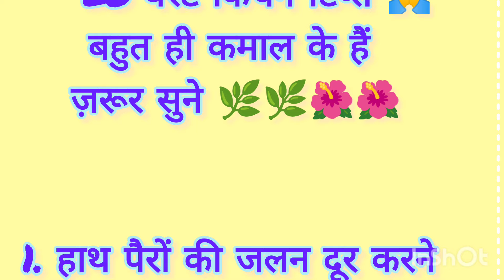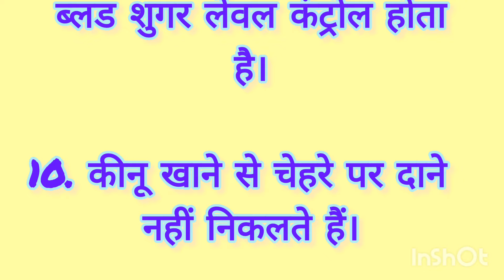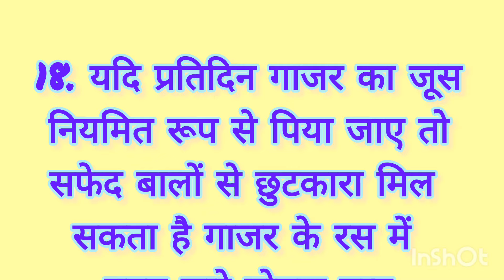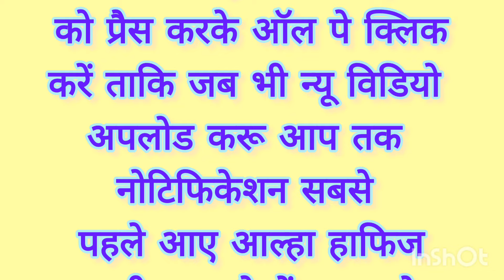20 kitchen tips and hacks suvichar kitchenhacks kitchen tips#viral#healthtips#achevichar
20 kitchen tips and hacks suvichar kitchenhacks kitchen tips#viral#healthtips#achevichar 20 kitchen tips and tricks

best tips and hacks suvichar lessonable quotes kitchen tips#viral#healthtips#achevichar

ध्यान रखने योग्य बातें है16 ऐसे किचन टिप्स जो आपका समय बचाए और बढ़ाए खाने का स्वाद trendingEdit with InShot